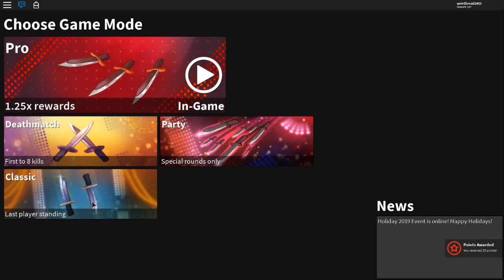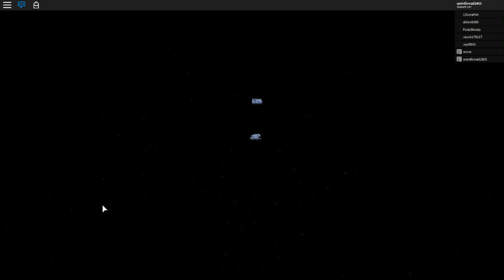I GOT THE NEW CHRISTMAS BUNDLE! *REALLY COOL* (ROBLOX ASSASSIN NEW CHRISTMAS BUNDLE WORTH IT!!!)